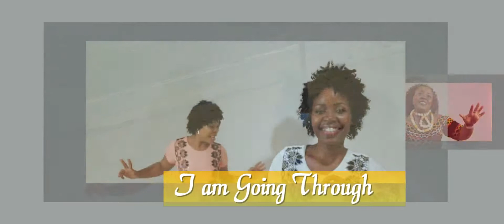PSALMIST BEZA BERIST TEKE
8 VIDEO TRILLER OF PSALMIST  BEZA BERIST(Album i,m going through)